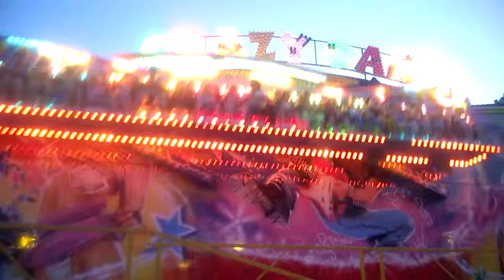Hovezi pout 2014-1